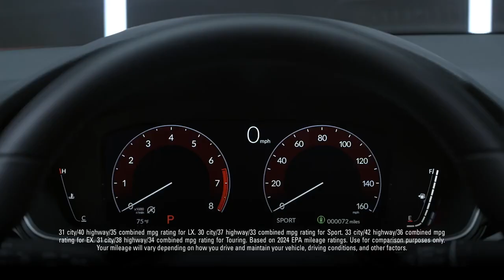The Honda Civic Sedan Performance.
Victory Honda of Muncie
4901 W McGalliard Rd, Muncie, IN 47304